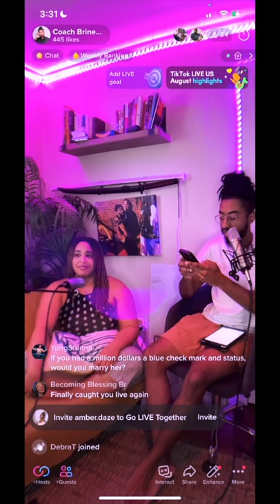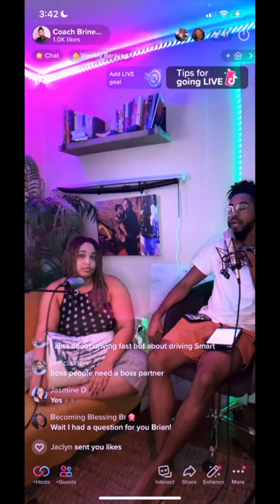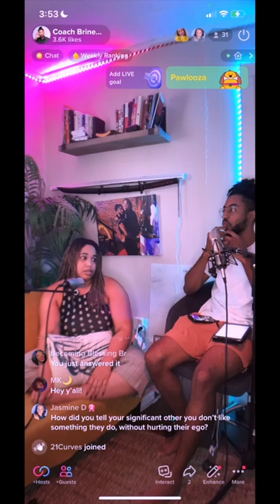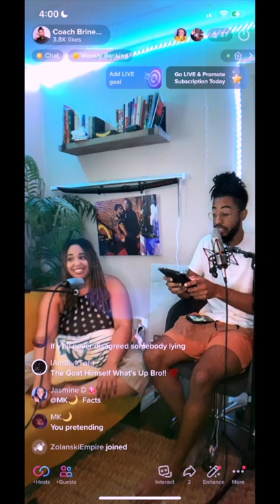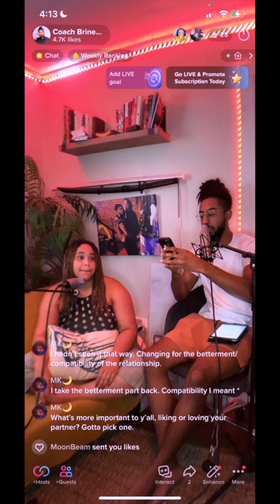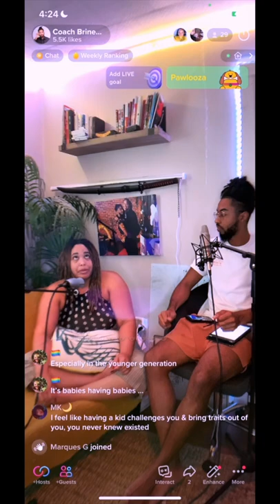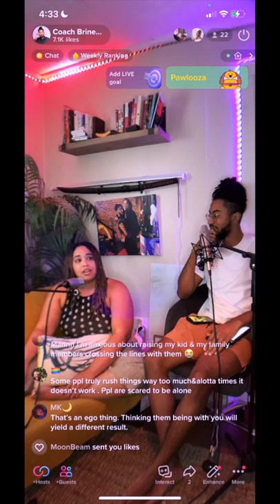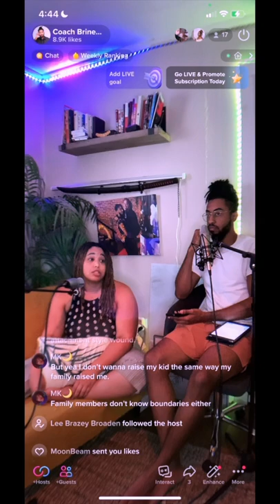LIVEWITHBRINE EP.22-LET'S KEEP IT A BUCK SHAWTY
MISS DAZE JOINS US AGAIN!